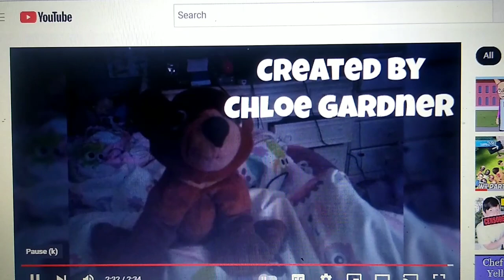Koda The Show Season 8 Episode 12 West Virginia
Koda is talking about West Virginia.